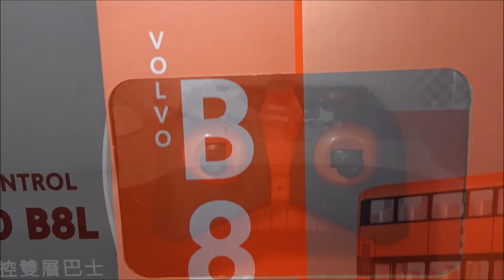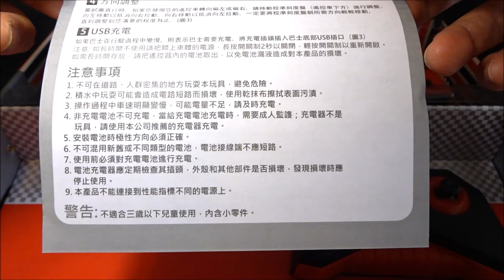1:43 九巴富豪B8L 遙控巴士 KMB Volvo B8L Remote Control Bus by Playable Creation Limited